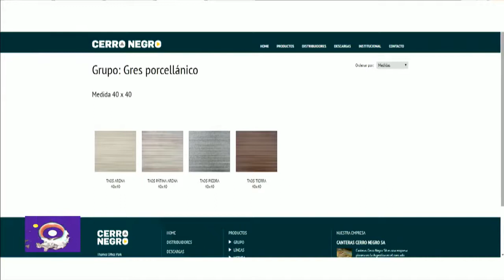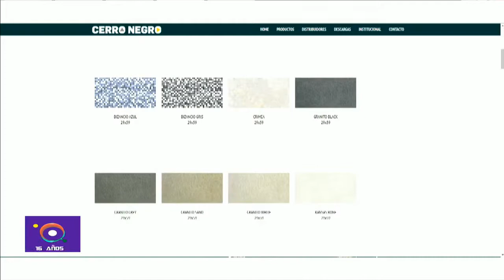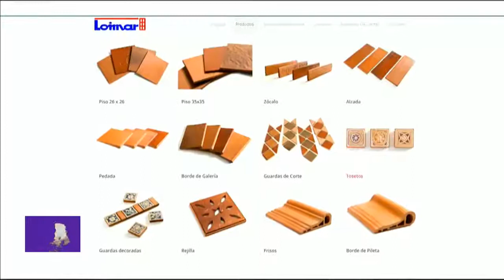¿Nos quieren mover el piso?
En realidad Gloria, de Cerámicos Pellegrini, nos muestra que lo más importante es saber y tener la seguridad de dónde se está parado. Enterate en la siguiente note de qué se trata.